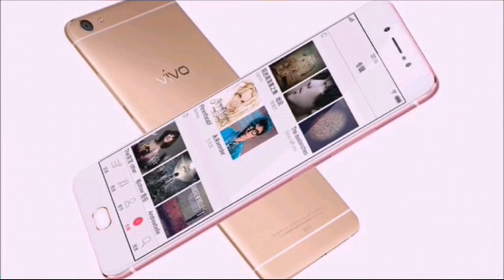VIVO V5 plus mobile review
Display and Configuration

The Vivo V5 Plus exhibits a 5.5-inch full HD IPS LCD display a resolution of 1,080 x 1,920 pixels, that results from a density of 401 pixels per inch. The capacitive multi-touch touchscreen comes with Corning Gorilla Glass protection.

Under the hood, the smartphone carries a pair of quad-core processors, Cortex A72 and Cortex A53 each. This processor is placed on a chipset of Qualcomm Snapdragon 652 MSM8976 and 4GB RAM, which in turns assists the processor to clock speeds of 1.8GHz and 1.4GHz respectively. A GPU of Adreno 510 looks after the graphical interface with ease.

The Vivo V5 Plus is fitted with a 13MP primary camera, which is enhanced with the help of phase detection autofocus, LED flash, ISO control, High Dynamic Range mode. These together help in processing images of 4,128 x 3,096 pixels resolution.

Moreover, the smartphone a great selfie camera option in the form of dual lens, 20MP and 8MP each. This, along with LED flash, turns out to be the best ever option, a delight for all of the selfie addicts and those who thrive on video calling.

The smartphone comes with an internal storage of 32GB, which can be further expanded upto 128GB with the help of a microSD.

The Vivo V5 Plus draws all its energy from a 3,300 mAh li-polymer battery, which claims to render a pretty long period of battery life, besides coming with quick charge feature.

This camera smartphone offers standard connectivity features in the form of dual SIM slots, 4G, Wi-Fi 802.11, b/g/n, mobile hotspot, v4.1 Bluetooth, A-GPS and a microUSB 2.0 slot.